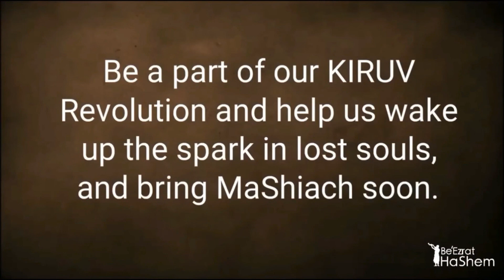What About The Mitzvot I Don't Like?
Full Shiur: STUMP THE RABBI (63) Recommendations, SEFARIA,Waiting To Convert, EGO, Da'at Torah, REWARD OF WICKED